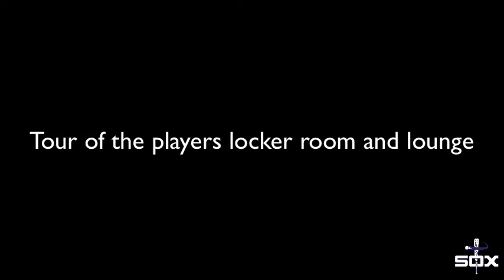Wesley Video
A day with Wesley at Sewell-Thomas Stadium at The University of Alabama.